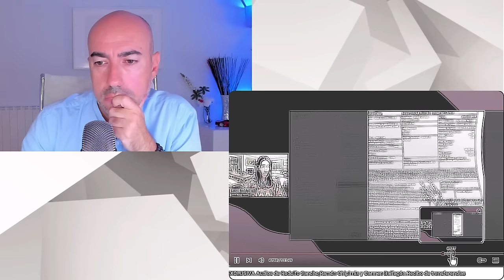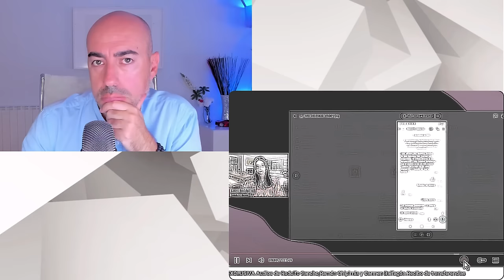🍀ACUSAN DE CORRUPCIÓN A ABOGADOS DANIEL SANCHO 🍀 PSICÓLOGO: PROBARÍA UNA HIPERPROTECCIÓN SIN LÍMITES